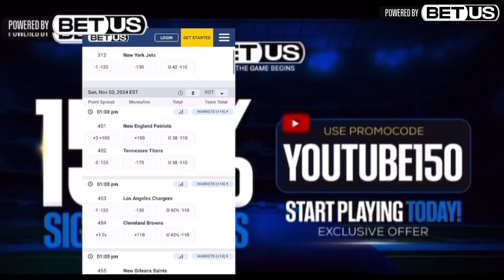Cowboys vs Eagles so many questions heading into the game!….Dak Update and even more INJURIES!